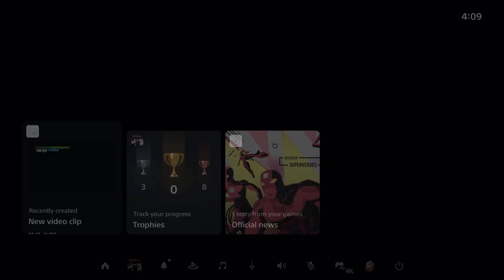Lore Accurate Dante Proceeds Without the Player's Direction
Alternatively Titled: Dante's Must Return to his Home Planet They Need Him. Carry On Without Your Protagonist.

Messing around Intermission after Mission 7. Just felt like exploring around to see if anything interesting might be worth a backtrack. Bam, boom, the game was doomed.  I blame Beelzebub. Those bugs barely ever even show up to fight, they had to be messing with something. Oh well. "C'est la vie" as we say on earth.

WHEN BLOODY BLOODY CASTLE Freezes in 4SE, now that's terror. Terror built into the system. you're 40 minutes in and don't have d4mn clue if you're going to lose arbitrarily. Consoles suck.